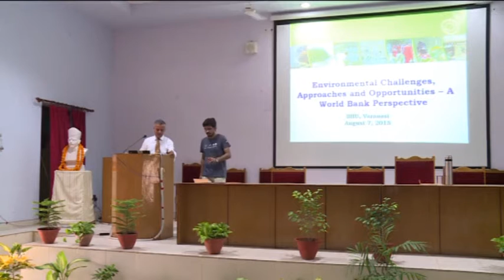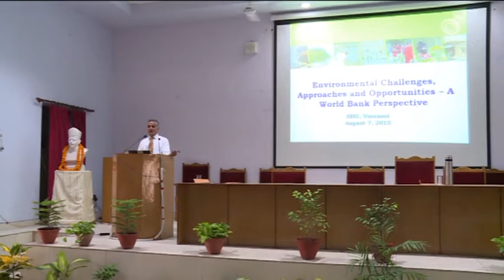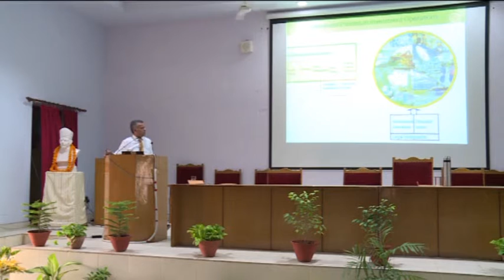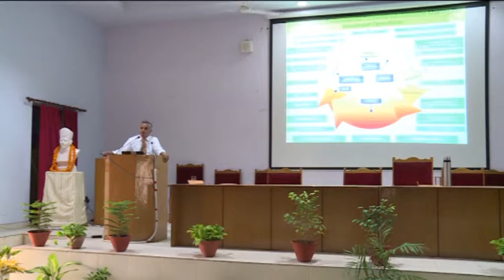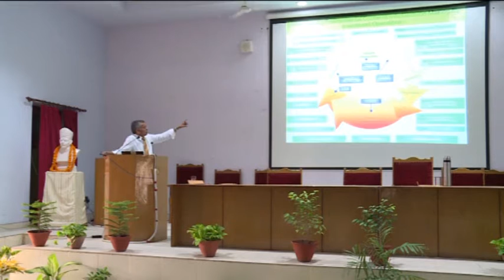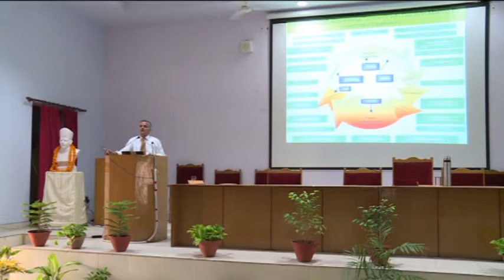12 Institute Lecture Series, IIT(BHU), delivered by Mr. Sanjay Srivastava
Mr. Sanjay Srivastava is currently posted as a Lead Environment Specialist at the World Bank in Washington DC. He is a trained Chemical and Environmental Engineer with more than 25 years of practical international experience, including 13 years in Africa and South Asia regions; 7 years with private sector (manufacturing and environmental consulting companies), public sector (BHEL), donors (USAID) and non-government organization (conservation NGO). He has been involved in promoting green, clean and resilient development outcomes with multiple countries and development sectors to find integrated solution to complex environmental management and health challenges.

In his capacity at the World Bank Mr. Srivastava is responsible to provide strategic advice on promoting environmental sustainability and management in complex development projects, as well as on environmental policies and institutions. Prior to joining the World Bank he was Managing Director of a US Consulting Company (IRG, Washington DC) for their south Asia regional operations, where he managed a USAID team focusing on development, execution and promotion of strategies for the adoption of environmentally friendly and energy efficient technology by small and medium scale enterprises. Prior to this he worked as a Senior Consultant for a British Consulting firm (ERM), where he managed planning and execution of projects for private sector clients to improve environmental performance and social sustainability focusing on triple bottom line, as part of their business operations. He also worked for the World Wide Fund for Nature (WWF) as the head of pollution monitoring and technology transfer unit, where he led advocacy and analytical work in the areas of impact assessment; pollution management; and financing in support of sustainable development. He also worked with an energy utility in the past working on various design and environmental sustainability aspects of power generation.